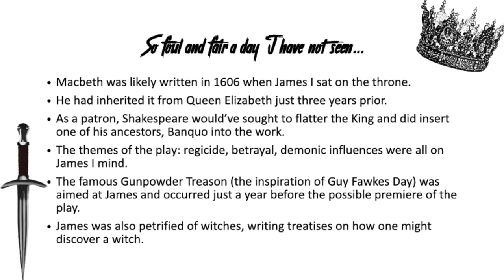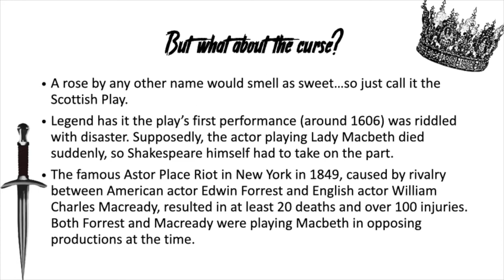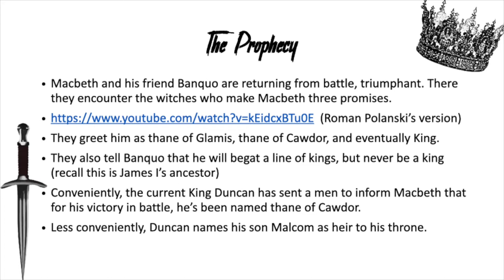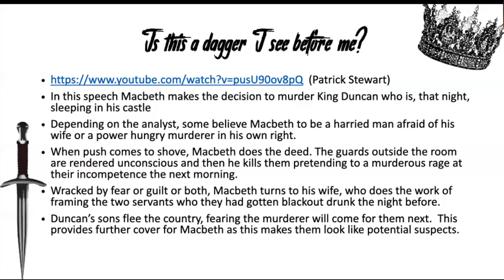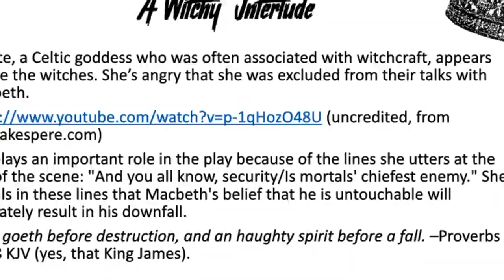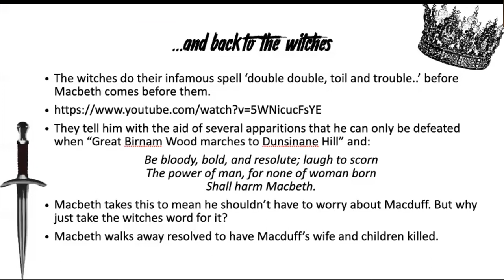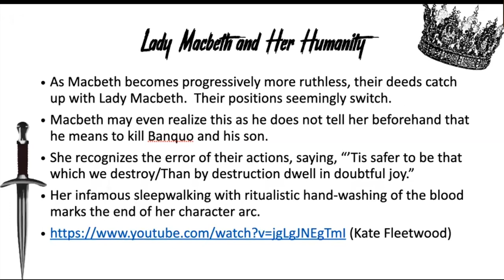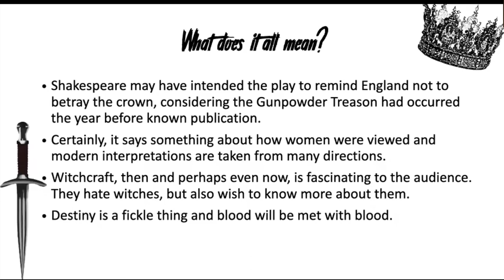The Cursed Play: Shakespeare's Macbeth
This is a recording of a live webinar given on June 3 by librarian Veronica Reynolds.